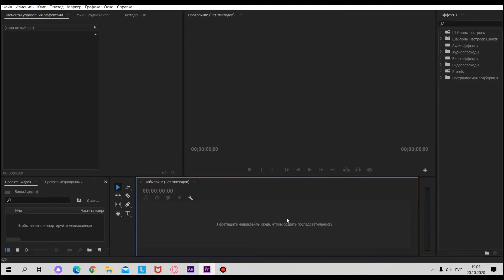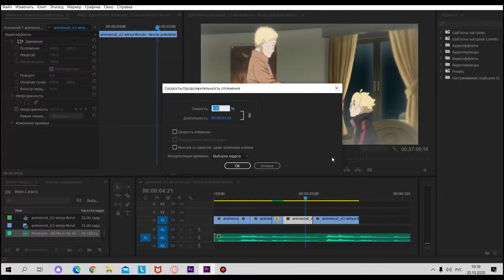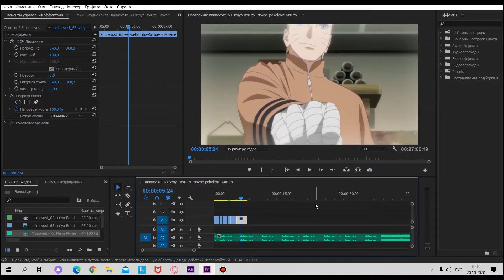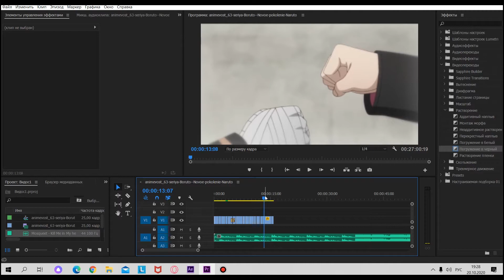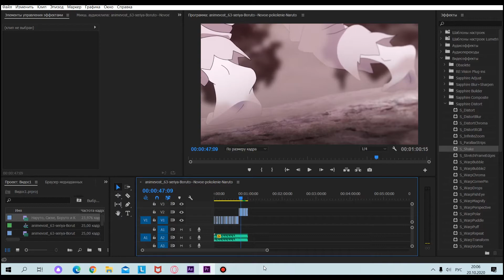Прокачка ваших АМВ! Прокачиваю АМВ от подписчика.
Новая рубрика на канале! Оценивайте и пишите в комментариях что вы о ней думаете! Так же интересно какое название вы бы хотели придумать! Кидайте свои амв в личку или в комментариях! Я прокачаю и их!)